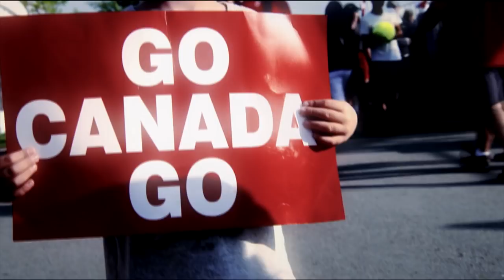28 Questions With Milos Raonic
Milos Raonic talks Bond villains, art and the theory of life, the universe and everything as he answers 28 questions on a stroll around Wimbledon.